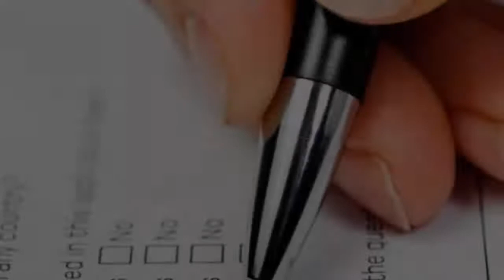[ENG SUB] IDOL GROUP BRAND REPUTATION RANKINGS (2)